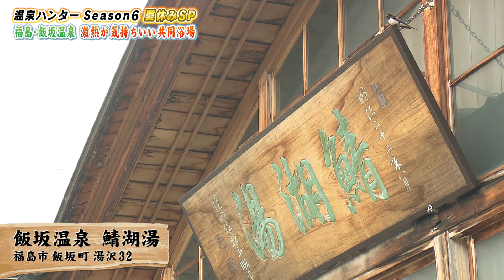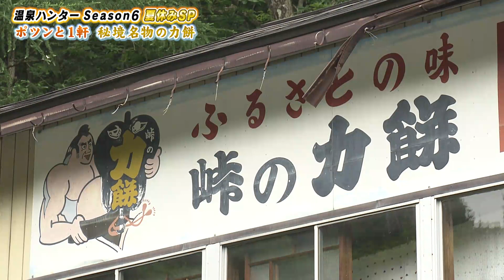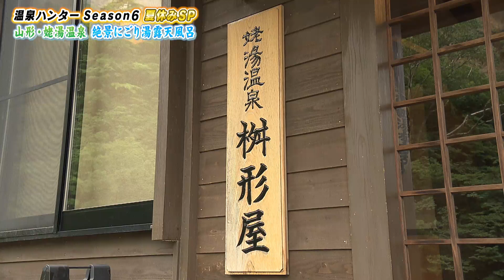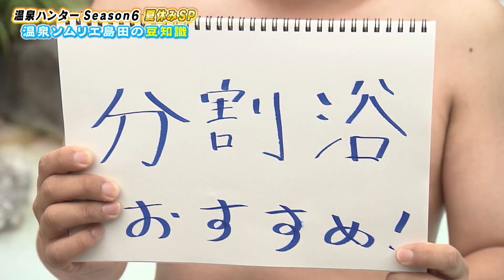突撃！ナマイキTV「温泉ハンター夏休みSP 山形・福島の旅」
温泉ハンター島田が新たな相棒を迎えた夏休みSP企画前編
仙台在住のジャマイカ人ゴスペルシンガー、ジョンと湯めぐり旅。
福島飯坂温泉の公衆浴場と山形の秘湯姥湯温泉を紹介します。